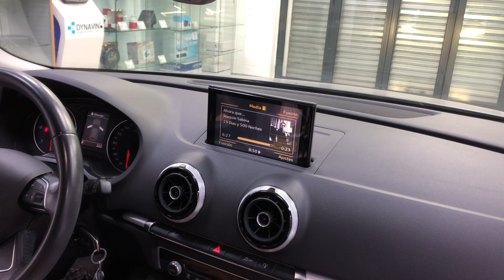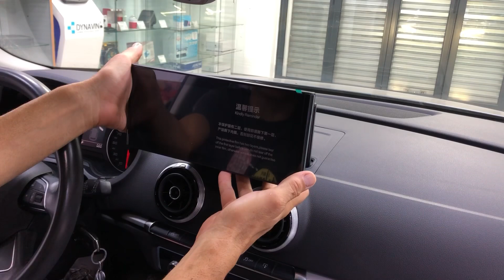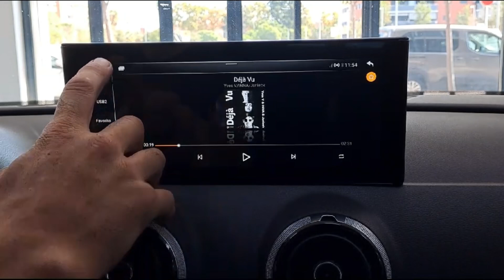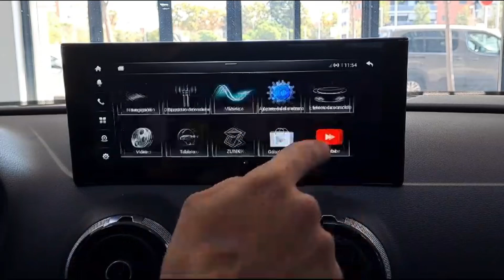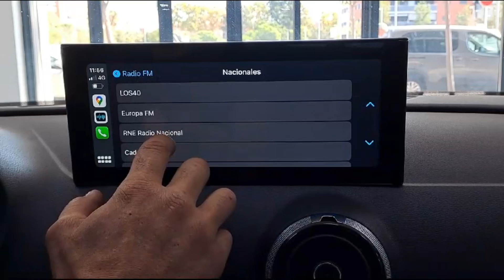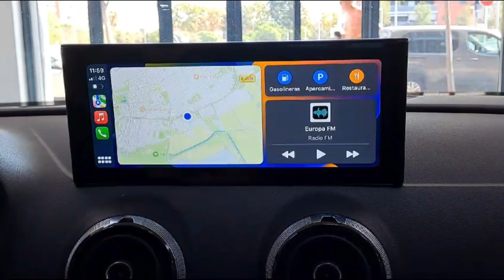PANTALLA ANDROID AUDI A3 (8V) 👌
Hemos instalado una PANTALLA ANDROID DYNAVIN de 10" con Carplay y Android auto en este AUDI A3 8V. NO OS PERDÁIS ESTE VÍDEO! Si tenéis alguna duda podéis dejarla en los comentarios.

00:00 Inicio
00:16 Presentación
01:18 Montaje
02:28​ Funcionamiento